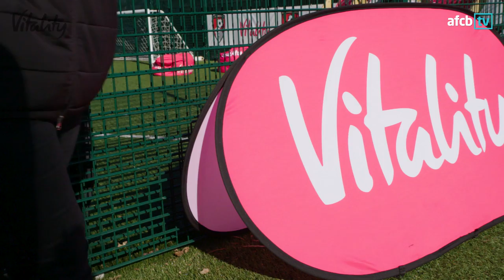VITALITY FOOTBALL FESTIVAL | Pughie and Super Ted spcial guests!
Marc Pugh and Ted MacDougall make a special guest appearance at the Vitality Football Festival held at Vitality Stadium ahead of our Premier League game against Southampton.